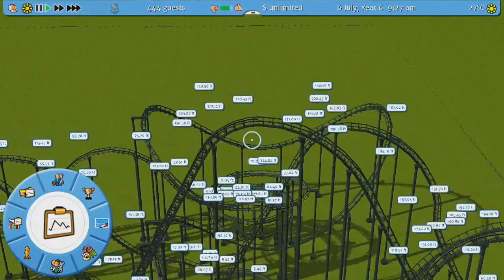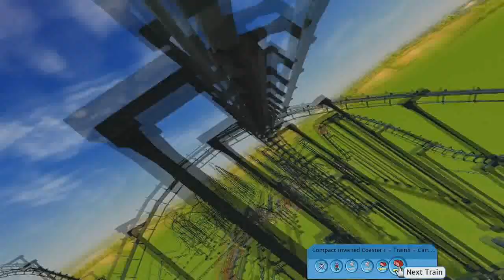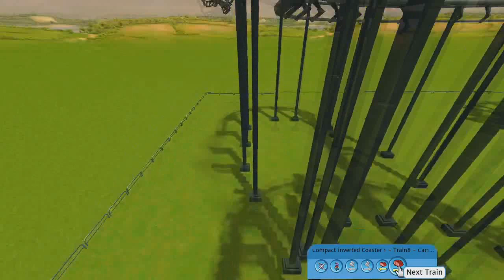Roller Coaster Tycoon 3 - O Verdadeiro Roller Coaster No Switch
Muito melhor que o adventures.